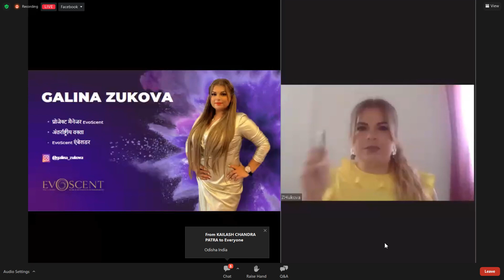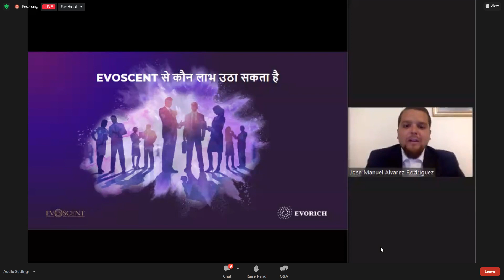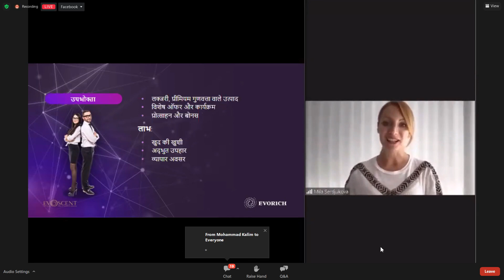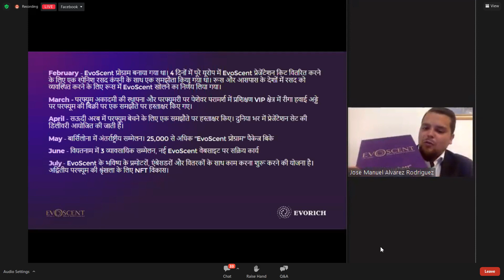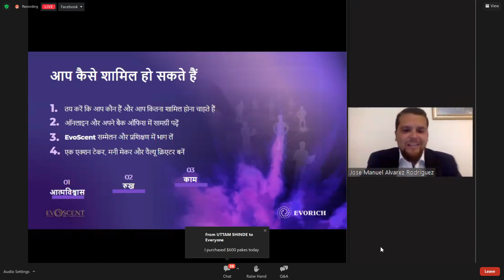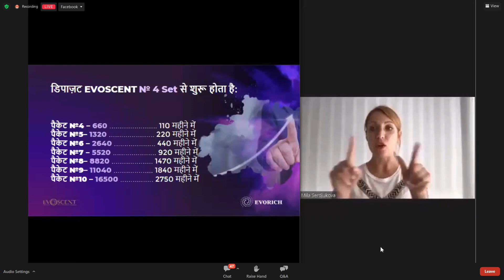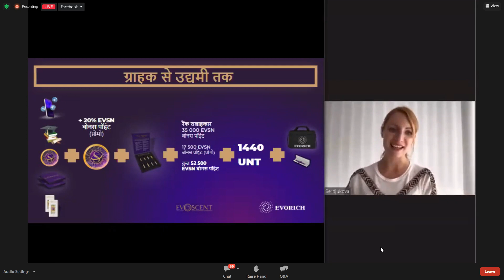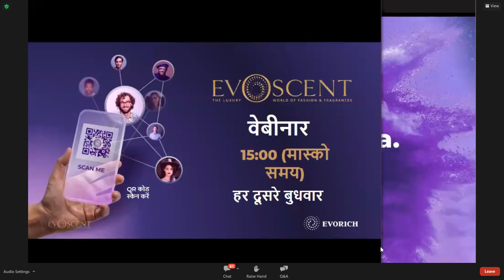Evocent program and packages | Important session | Must watch | @problemcare refer and earn.